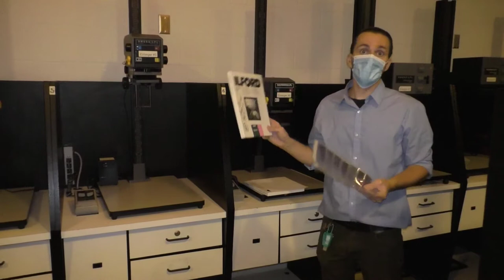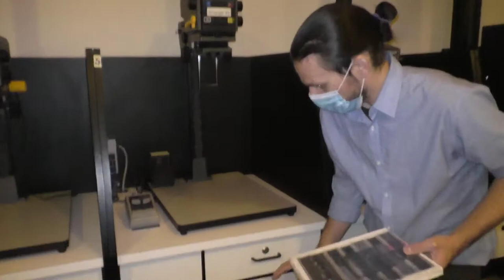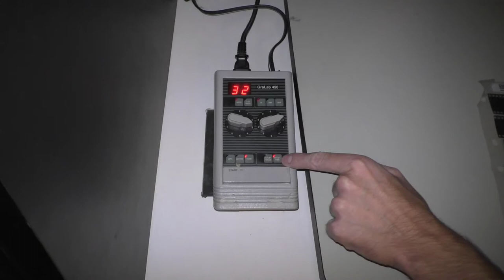BGSU Photography: How to Make a Contact Sheet Part 1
How to set up the enlarger for making a contact print.